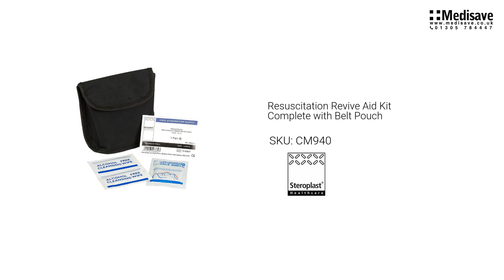Resuscitation Revive Aid Kit Complete with Belt Pouch CM940